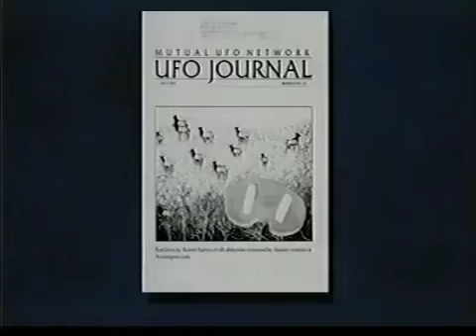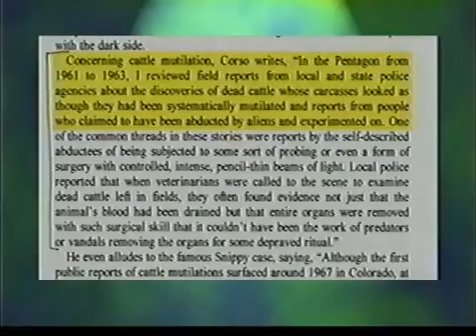OBSCENE SACRIFICES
Over the past 75 years or so, thousands of cattle mutilations have been reported. Some law enforcement agents have expressed suspicions that Satanic groups may be responsible, but no evidence has been found. At the same time, however, several people have reported seeing UFOs abducting cattle. In this program, Gary Stearman and the late J.R. Church suggest that the Old Testament "gods" of idolatry (demonic entities) may be collecting obscene sacrifices.